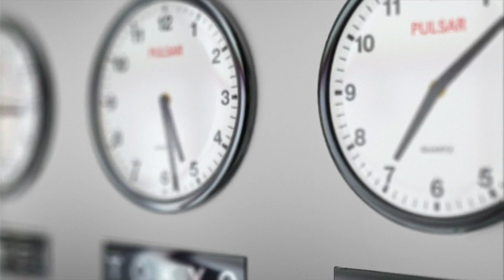Síndrome de Fatiga Crónica - Por Sabina Concepción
En este vídeo Sabina Concepción te cuenta sobre las dos causas más frecuentes de la Fatiga Crónica, desde la lógica biológica de nuestro cuerpo:

→ un Síndrome de Acción Imparable (en fase de reparación)

→ el Conflicto de Suprarrenales o Conflicto de Borrego Perdido

Descargo de responsabilidad: La información de este artículo no reemplaza el consejo médico profesional.
Canal Esencia Bio, Difusión para una Vida Consciente
Descubre hasta qué punto tus vivencias internas influyen en tu biología, en tu comportamiento, en tu vida… y de dónde viene esa forma de experimentar.

Somos Sabina, Eva y Raquel vamos a compartir nuestras experiencias y conocimientos contigo. El tema central del canal es la Descodificación Biológica o Biodescodificación y todo lo que comprende (leyes biológicas, medicina germánica, ciclos biológicos memorizados, psicogenealogía…)

Hablaremos de PNL, Hipnosis, Flores de Bach y otros recursos que nos ayudan a deshacernos de las creencias limitantes y de las fidelidades familiares que nos bloquean o enferman.

Cómo a través de la la biología podemos hacernos más conscientes, y también llegar a estar en coherencia con nuestro Ser.